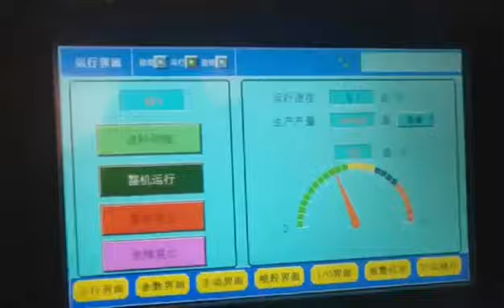Asian Take Away Paper Box Making Machine working in Vietnam